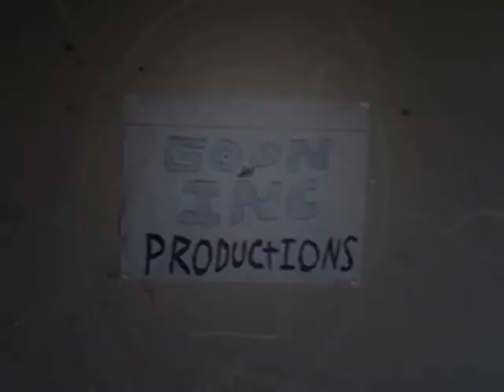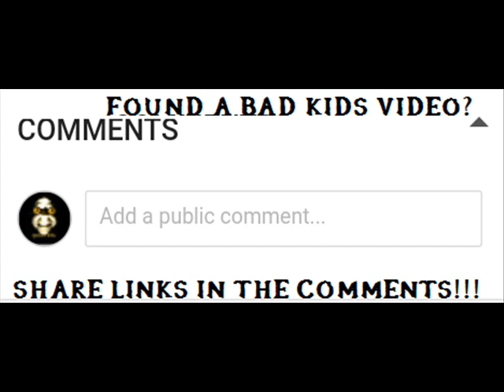Inappropriate Childrens Youtube Videos #6- Peppa Pig Gets Nude???